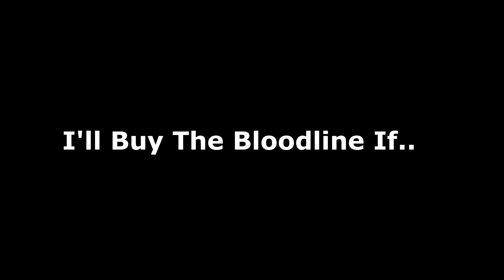RELLGames.. 😏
➡"Click Show More"⬅
lagsjkgsgjns

Peace